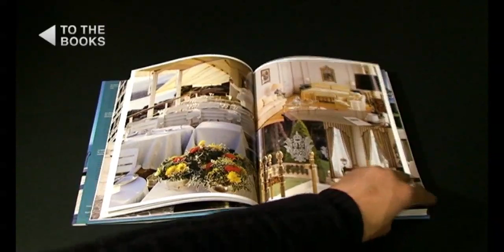Great Escapes Mediterranean